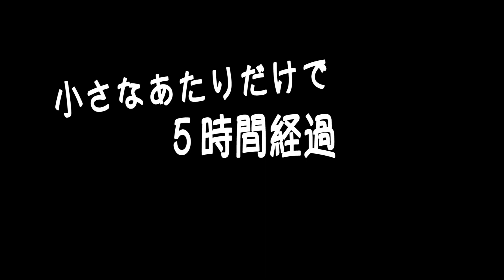【１話】初心者が狙ってGT釣れるのか？石垣島編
今回長期滞在でお世話になってるヤドカリハウス、おばあは本当に優しく親切な方です。（心無いコメントはご容赦下さい）